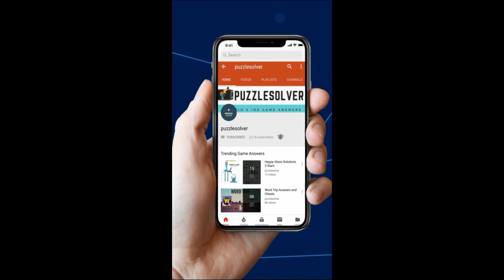Amaze Level 1473 Wakthrough